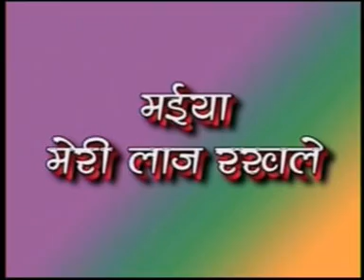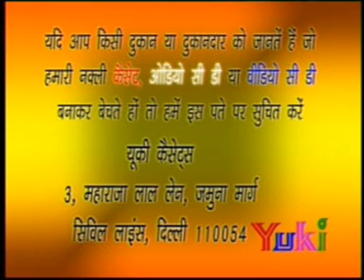Jai Shri Aawara Mata [Rajasthani Durga Bhajan] by Kishan Das Mangilal, Narayan Joshi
Durga is a popular fierce form of the Hindu Goddess or Devi. She is depicted with multiple (variously, up to eighteen) arms, carrying various weapons and riding a ferocious lion or tiger. She is often pictured as battling or slaying demons, particularly Mahishasura, the buffalo demon

Rajasthani Durga Bhajan: Jai Shri Aawara Mata
Album: Asanwara Mata Ke Bhajan
Singer: Kishan Das Mangilal, Narayan Joshi